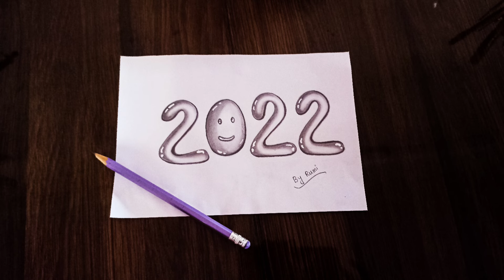How to Draw Bubble 2022 for New Year | 3d Drawing of 2022 for New Year | Happy New Year Drawing 2022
How to Draw Bubble of 2022 for New Year | Happy New Year Drawing 2022 | 3d Drawing of 2022 For New Year | 🔥🔥🔥🔥🔥

About this video:
এই ভিডিওটিতে 3d 2022 কিভাবে আঁকতে হয় সেটি সহজভাবে দেখানোর চেষ্টা করেছি।
ভিডিওটি শেষ পর্যন্ত দেখবেন, ভালো লাগলে অবশ্যই লাইক করবেন, শেয়ার করবেন। কোনো প্রশ্ন থাকলে কমেন্ট করে জানাবেন, উত্তর দেবো। ধন্যবাদ।
In this video I have tried to show you how to draw 3d 2022 easily.
If you have any questions, please comment and I will answer.

Queries solved:
1. Bubble 2022 Drawing Tutorial Video For New Year
2. Happy New Year Drawing 2022 Easy
3. Happy New Year Drawing
4. 2022 Drawing for New Year Very Easy Way